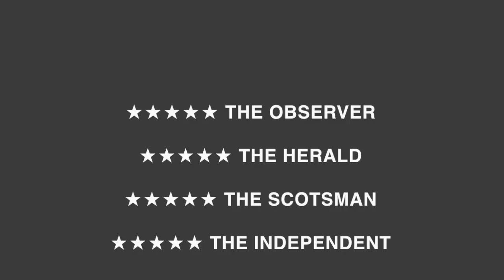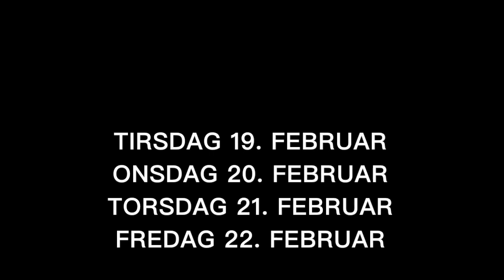5 Soldiers af Rosie Kay Dance Company på Baltoppen LIVE 19-22/2-2019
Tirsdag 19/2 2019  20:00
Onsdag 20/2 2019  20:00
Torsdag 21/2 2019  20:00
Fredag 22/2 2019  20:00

5 Soldiers  – The body is the frontline
Rosie Kay Dance Company (UK)

Danseren og koreografen Rosie Kay fik en knæskade i 2008. Under genoptræningen mødte hun soldater, der havde været udsendt på internationale missioner. De havde også knæskader... og andre ar og mén på krop og sjæl.

Veteranerne inspirerede hende til at skabe en ny danseforestilling. Efter 2 års research hos den britiske militære enhed “4th Battalion The Rifles” og det nationale britiske rehabiliseringscenter havde hun premiere på værket “5 Soldiers”. En forestilling, der skildrer soldaters liv før, under og efter en udsending i kamp.

Efter 5 yderst succesfulde turnéer i Storbritanien har Baltoppen LIVE overtalt hende til at vise det dramatiske værk i Danmark. Fire gange i Ballerup og én gang i Næstved.

Mød Rosie Kay efter hver opførelse til et post show, hvor hun bl.a. sætter ord på hvordan mødet mellem to meget forskellige verdener - moderne dans og militæret - har udviklet sig.

Specialtilbud på Baltoppen LIVE:
Særpris til veteraner, soldater og pårørende: 50,- Særprisen vælges når man køber billet online eller ved indgangen. (Veteran- og soldaterkort kan forlanges forevist ved indgangen).

Det sanselige værk er skabt i tæt samarbejde med såvel tidligere som aktive engelske soldater. Præsenteres i samarbejde med Tim Rushton, Dansk Danseteater og Veterancenteret.

“For me it was a little bit like doing six months [military tour] in one hour.” Serving Commanding Officer

“Rosie Kay’s use of dance to help create a complex and nuanced picture of conflict is one of the most innovative and compelling initiatives that I have experienced in the aftermath of Iraq and Afghanistan. It demonstrates how art can be used as a powerful tool in the healing process, how it can touch the extended family of those who have been caught in the horror of battle and how it can send a universal message about the soldier. It is an extraordinary achievement which will make a difference to many people.” General Sir Nick Parker, KCB, CBE

”Med sin knivskarpe fysiske nøjagtighed og sin fine indlevelse ligner forestillingen ikke nogen anden krigs-tematiseret koreografi, jeg har set. (…) 5 SOLDIERS er et foruroligende, krystalklart og vigtigt indblik i en verden, vi allerhelst vil glemme.” – The Guardian

“En fem-stjernet oplevelse uanset hvad du mener om militæret.” – The Birmingham Press

”Krig set fra et kvindeligt perspektiv rammer lige i solar plexus (…) Stringent, sanseligt, medfølende.” – The Observer

Anbefales fra 12 år.
Varighed: Ca. 65 min. uden pause.
Mulighed for tilkøb af spisningsbillet fra kl. 18:00: Økologisk – Farseret lammebryst på kålsalat med bagte rodfrugter (125,-).

Tak til Projektstøtteudvalget for Scenekunst / Statens Kunstfond for særlig støtte fra puljen for Internationale aktiviteter til realisering af ‘5 Soldiers’.